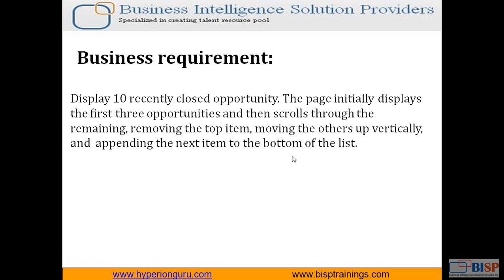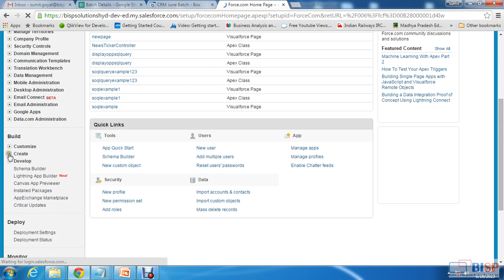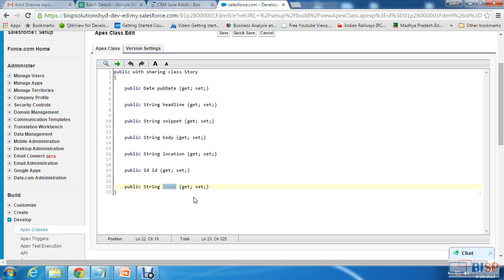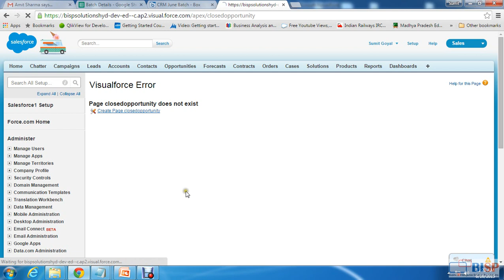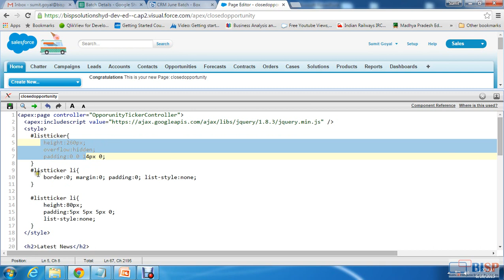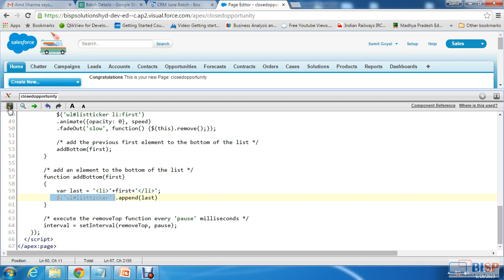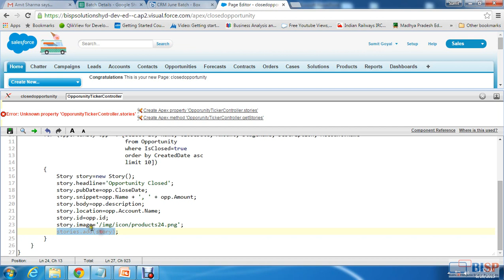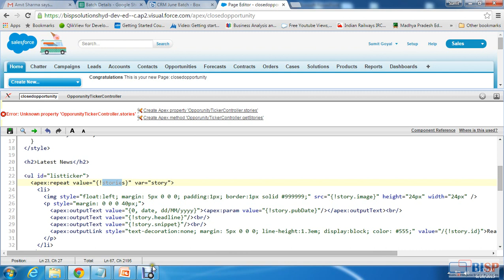Display Recently Closed Opportunity on a VF Page